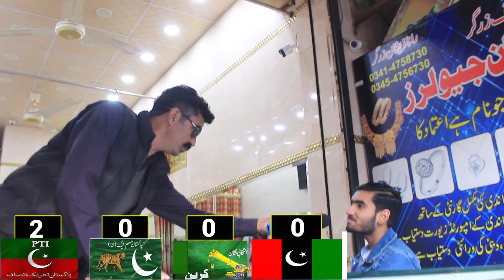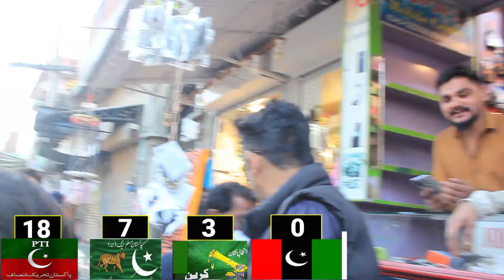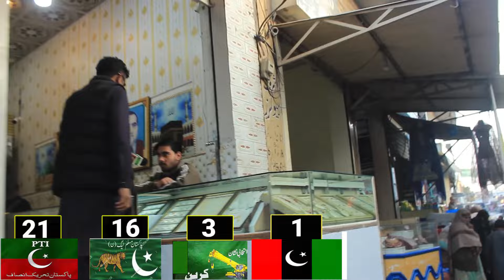NA 73 Daska Wadala Sandhuan Survey| Pti Ali Asjad Malhi Vs Pmln Syeda Nosheen| Election 2024